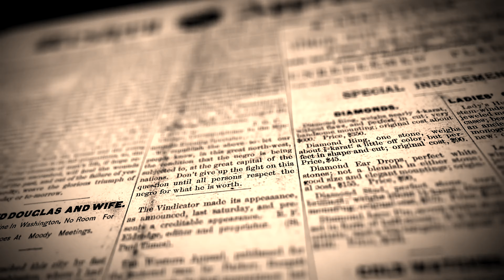Jimmy Pablo & Skinny G of ACDMND$ - FLEXMODE (OFFICIAL MV)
Directed by Louie Ong
Editor/VFX: Louie Ong
BTS Photo: Cot Vital

Mixed/Mastered and Recorded at:
TMPL Studios
Kelvin Wang

SPECIAL THANKS TO:
Eng Bee Tin (Ma'am Roche)
Chinatown Binondo Barangay
Nicole Ann Sy
Philippine Tong Sun Dragon and Lion Dance Group
Ryan Velez

Behind the Scenes Video by:
John Carlo Deguzman (Cee Films)
John Patrick Lamb (Eetrick Films)